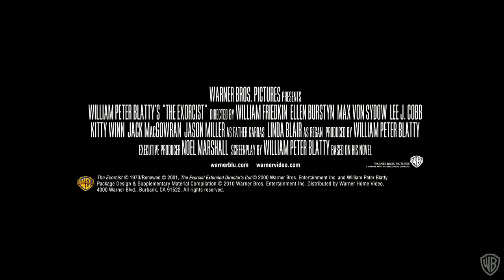O EXORCISTA TUDO TRAILER DUBLADO HD BLU RAY